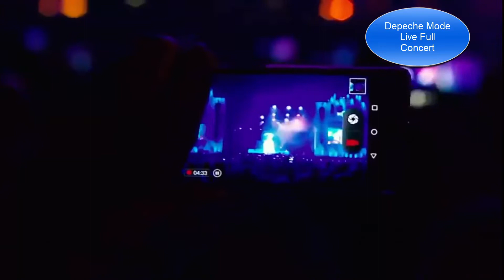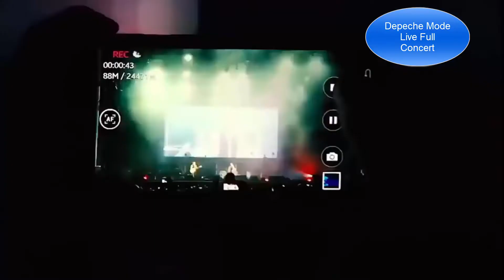Depeche Mode Live in Berlin 2018 - Full concert [ HD ]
Depeche Mode are an English synthpop band, founded in 1980, originally from the town of Basildon, Essex, United Kingdom. They are one of the most enduring and successful bands to have emerged during the 80s, and particularly from the new wave/new romantic era. The band name is derived from a French fashion magazine, Dépêche mode, which means "fashion dispatch."